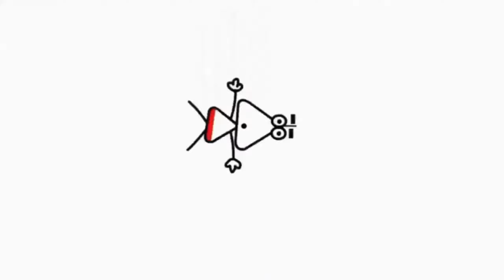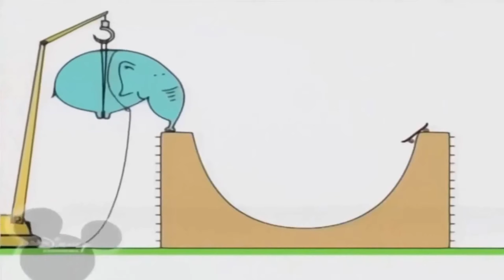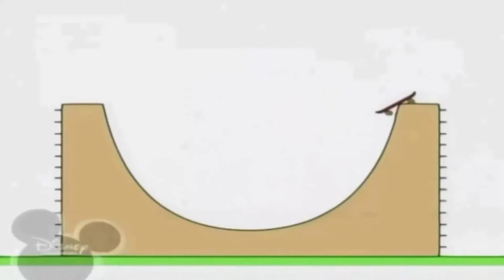17 березня 2024 р.